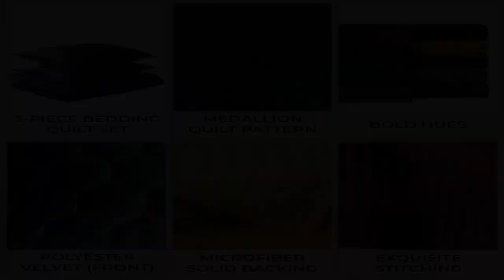Bon produit - Tribeca Living Velvet King Parure de lit 3 pièces en nid d'abeille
100% Polyester
ENSEMBLE DE TROIS PIÈCES - Cet ensemble de luxe élégant comprend une couette king size ou une couette queen size et deux taies assorties. Les couvre-oreillers ont également un rabat pratique à l'intérieur pour garder votre oreiller solidement fixé à l'intérieur.
COUETTE EN VELOURS EN NID D'ABEILLES - Le point en nid d'abeille inspirant s'intégrera bien dans un décor contemporain ou traditionnel. Le design et le somptueux velours rehausseront votre pièce et créeront un espace chaleureux.
Design matelassé super doux – Tribeca Living a créé un ensemble de couette en velours ultra doux qui résiste à la décoloration et aux plis. Fournit une sensation de luxe, prêt à se détendre après une journée bien remplie.
SURDIMENSIONNÉ - La taille supplémentaire de ces couettes de luxe signifie non seulement plus de douceur pour se blottir, mais elle couvre également facilement les matelas à plateau-coussin profonds.
MAGNIFIQUE GAMME DE COULEURS - Changez l'ambiance de votre pièce en un instant en modifiant la couleur de votre couette. Choisissez parmi un ensemble de courtepointe ou choisissez-en deux à utiliser entre les différentes saisons.

Parfait! J'en ai fait deux jetés pour mes canapés.
Je l'ai acheté dans l'entrepôt de retours d'Amazon. J'ai apprécié les économies de coûts et il est arrivé comme neuf. J'ai acheté la taille jumelle pour pouvoir la couper en deux, lier le bord coupé des deux moitiés et avoir deux beaux jetés pour mes canapés. J'ai utilisé la taie d'oreiller pour la reliure.

Ce sont la même couleur que celle affichée sur mon ordinateur (chameau), donc pas de mauvaises surprises là-bas. Ils ont le poids parfait, ont toujours l'air neufs après avoir traversé la laveuse et la sécheuse, et sont merveilleusement doux des deux côtés. Ce sont les meilleurs lancers que j'ai jamais eus, pour environ 15 $ chacun.